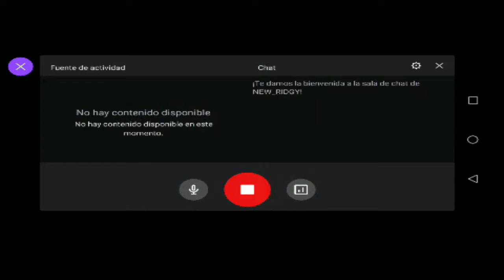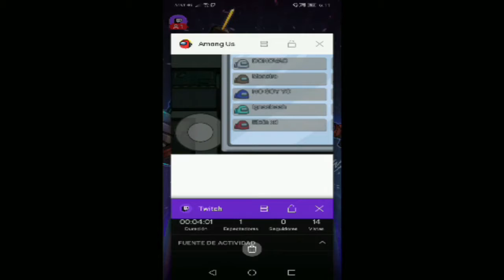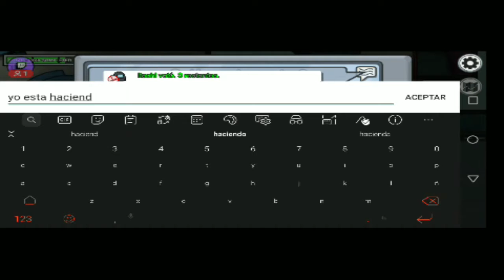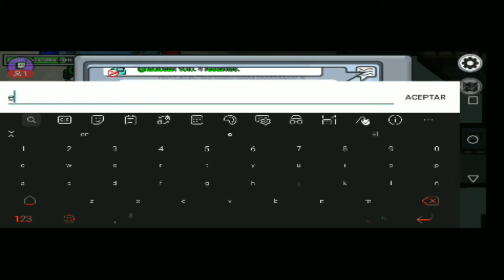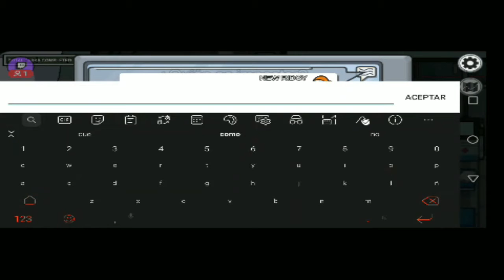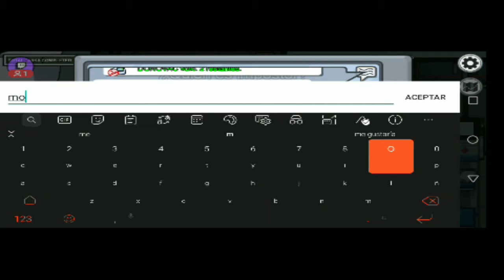Mi primer vídeo de Among Us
😊OTROS CANALES 😊

Si quieres ver los videos antes que todos ven a mis directos hago directos a veces y ya los traigo editados aquí en YouTube.